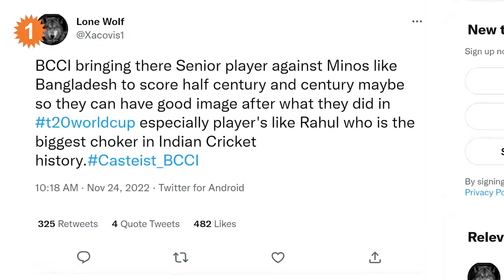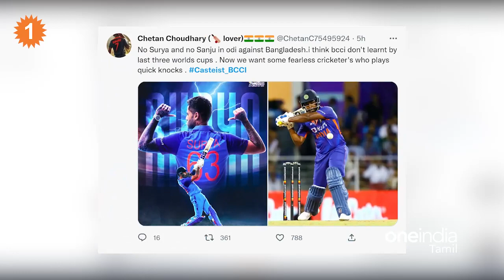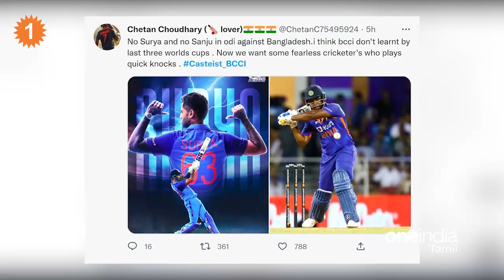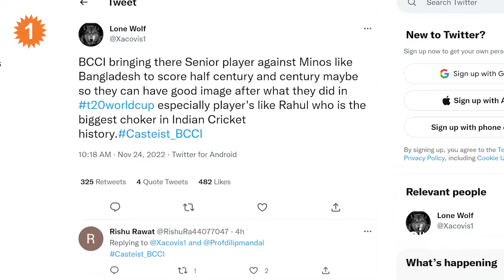Suryakumar Yadav தேர்வு செய்யப்படாததற்கு அவரது ஜாதிதான் காரணமா? | *Cricket